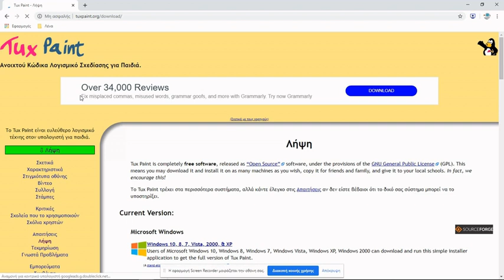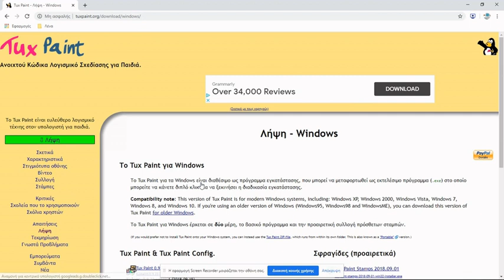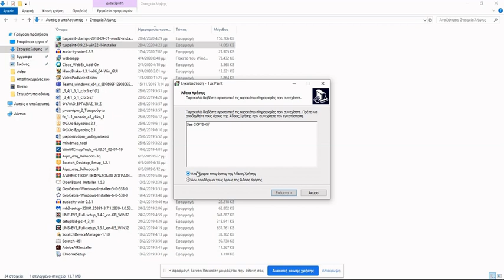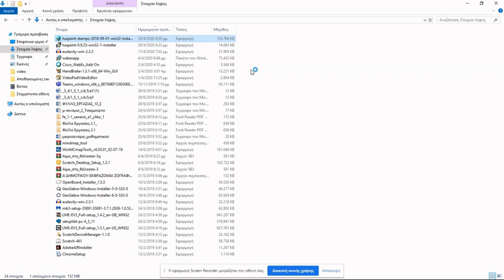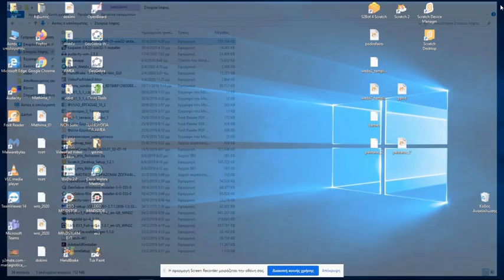Tux Paint λήψη και εγκατάσταση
Ένα βίντεο για τους μαθητές, με οδηγίες για λήψη και εγκατάσταση της εφαρμογής Tux Paint. Το Tux Paint είναι ένα ελεύθερο, βραβευμένο πρόγραμμα ζωγραφικής για παιδιά ηλικίας από 3 ως 12 ετών.  Playlist οδηγίες χρήσης της εφαρμογής